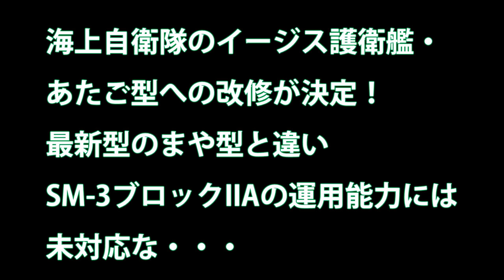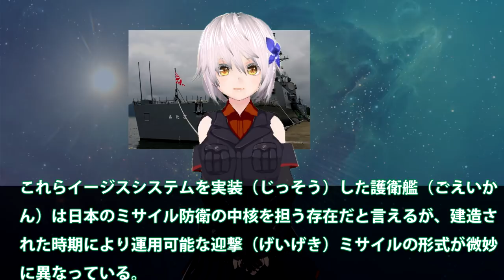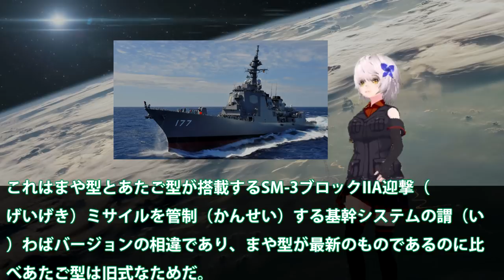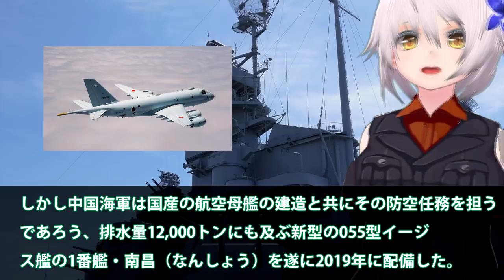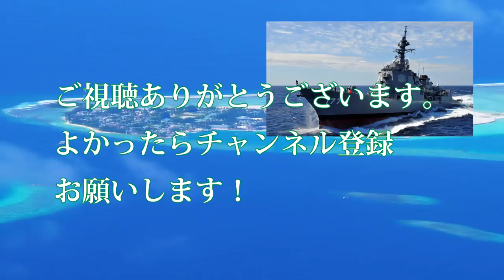海上自衛隊のイージス護衛艦・あたご型への改修が決定！ 最新型のまや型と違いSM 3ブロックIIAの運用能力には未対応な・・・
関連動画
【海上自衛隊】護衛艦「いずも」が正真正銘の空母へ…F 35Bの発着艦に必要な改修費31億円を計上で本格化へ！（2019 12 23）

引用・転載「出典：海上自衛隊ホームページ」
引用・転載「出典：航空自衛隊ホームページ」
引用・転載「出典：陸上自衛隊ホームページ」

カナダ海軍フリゲート艦オタワの入港を見に来たら、護衛艦かが、輸送艦しもきた出港!!　そうりゅう型潜水艦入港!!　呉地方隊　海上自衛隊